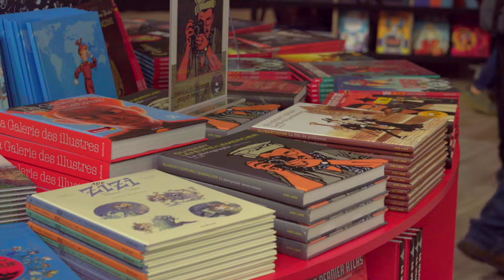ANGOULÊME 2020 : Posy Simmonds - Cassandra Darke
À l'occasion du Festival International de la Bande Dessinée 2020, Posy Simmonds vous présente son ouvrage "Cassandra Darke" aux éditions Denoël Graphic.